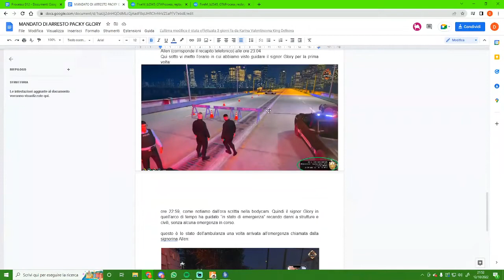[IMPERO STAFF] - Seconda serata di processi... Infinita - #02